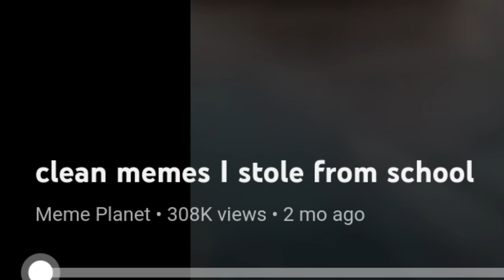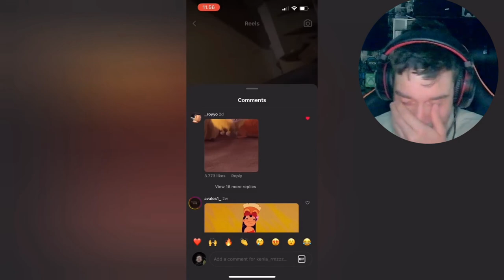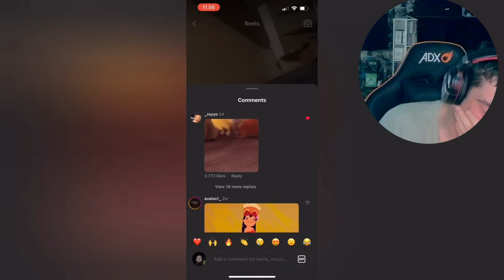Reacting To Best Memes On The Internet